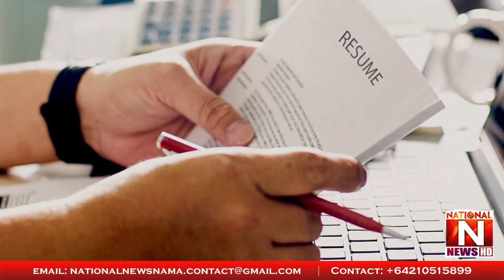Christian Dr. Afzal Akram made Christians proud | National News Nama